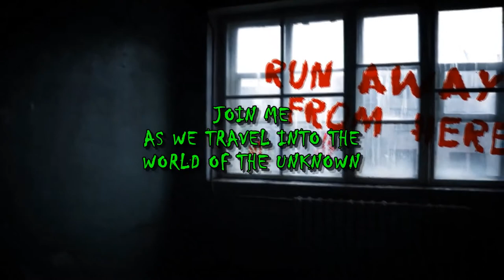EVP caught in 2015 at my Home.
I asked the spirits if there is a God, Listen to the answer.